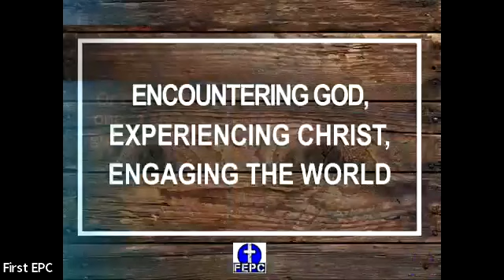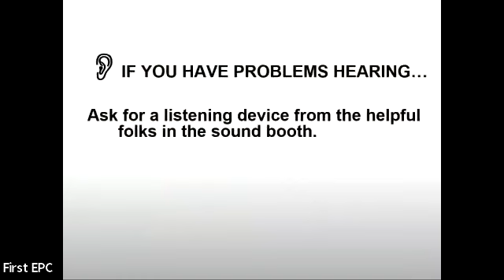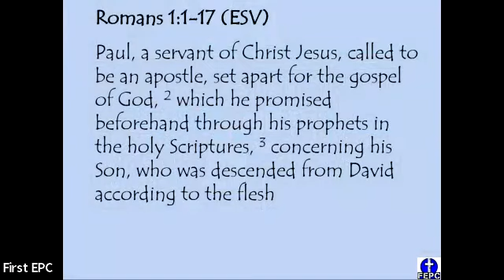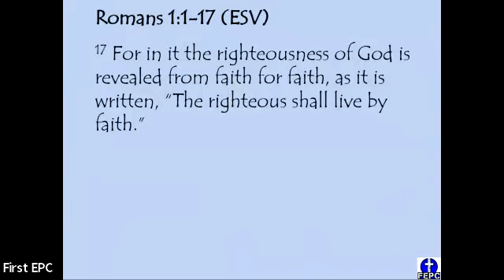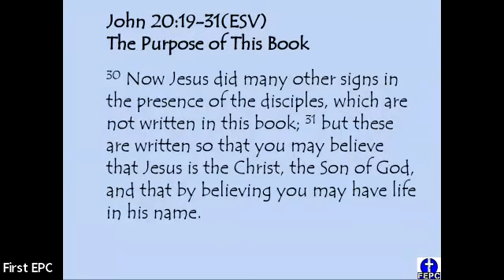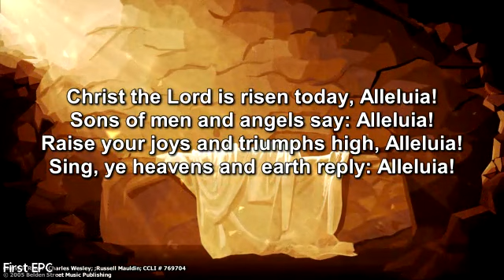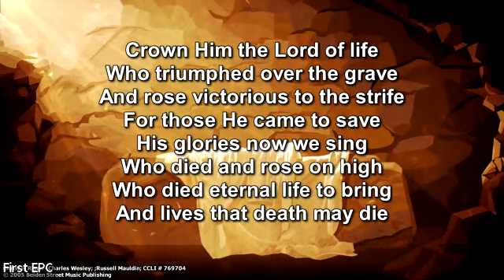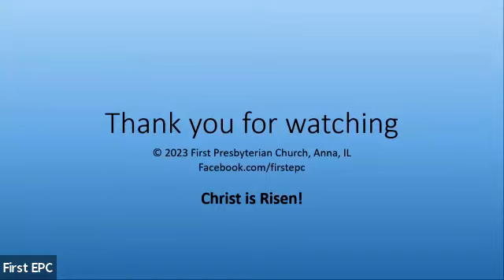First EPC Worship for Sunday, April 16, 2023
Join us for this second Sunday in Easter with a special worship service.
The First EPC Choir provides nearly all the music and liturgy for today's service in what they describe as a mini contata taken from a larger production called "Unfailing Love".

Also today, Pastor David Fischler begins a new sermon series from the Book of Romans  today with a message titled "The Heart and Key to the Gospel" taken from Romans 1:1-17.

God bless